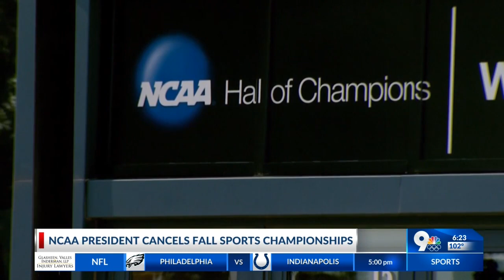New Mexico State postpones football season due to pandemic